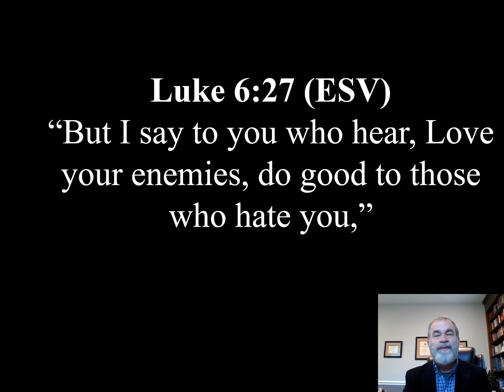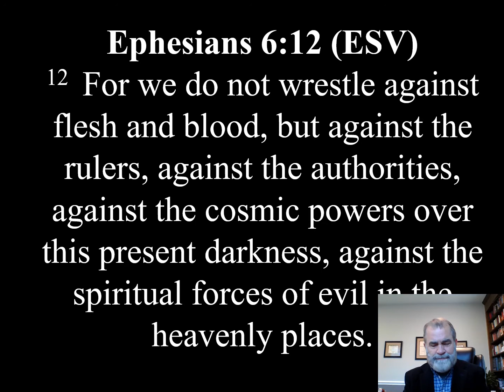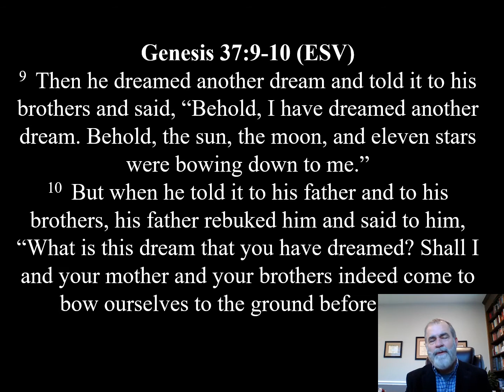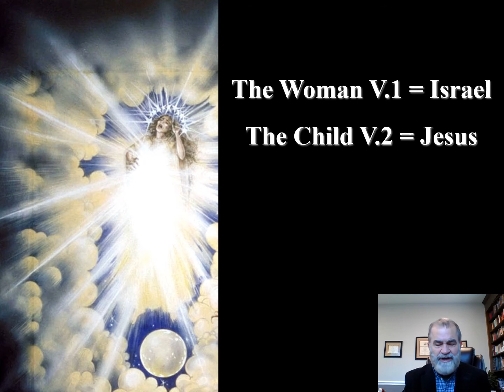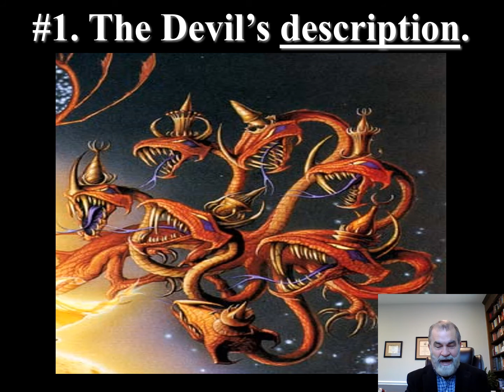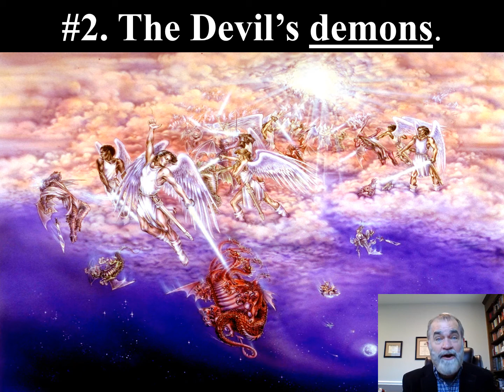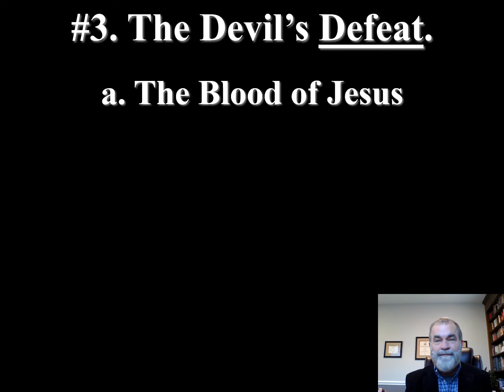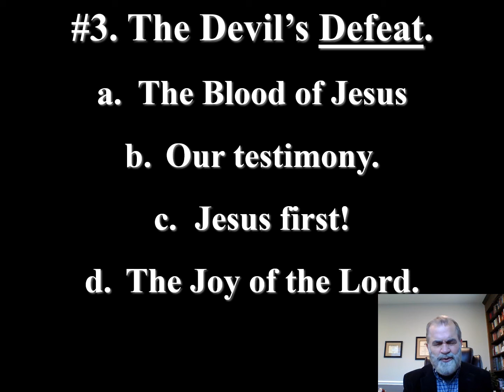Rev 12 WBC